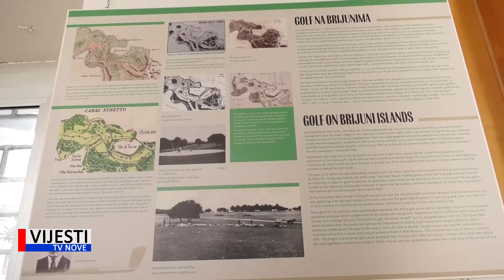Vijesti TVN - Započela manifestacija Dođi u grad 08.04.2022.